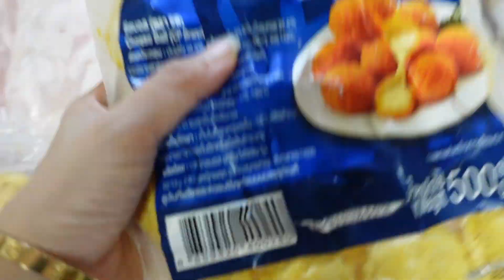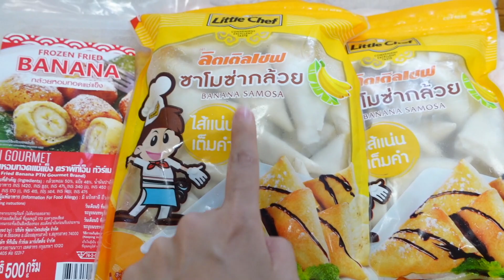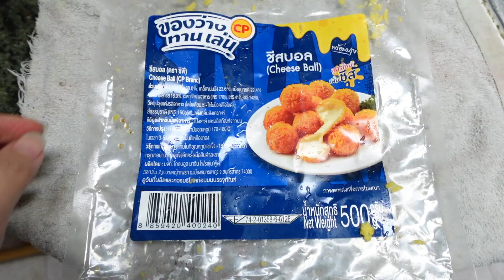VLOG #22 อยู่บ้านเตรียมอาหารสำหรับมื้อหนัก | NUUNA makeup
วันนี้อยู่บ้าน หลังจากที่ออกจากบ้านหลายวัน อิอิ ได้มานนั่งสภากาแฟกับป๊าแล้ว วันนี้ป่าป๊าคิดถึงมากเลยอยากจะออกกล้องบาง ส่วนแม่ก็กลัวหนูนาว่าออกจากบ้านทุกวัน กลัวว่าจะเอาโควิดกลับมาติดที่บ้านรึเปล่า 555 มื้อเย็นจัดหนัก เพราะสมาชิกมาครบทุกคน ทั้งทำ ทั้งสั่งมากิน ล้นโต๊ะไปหมด